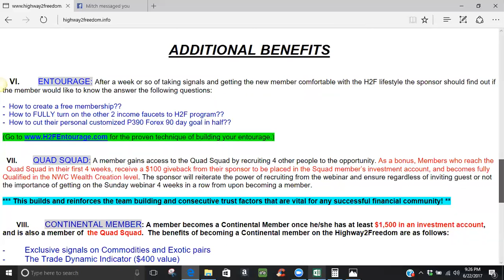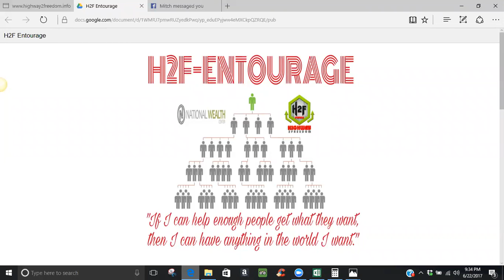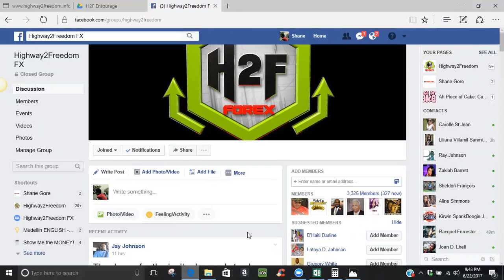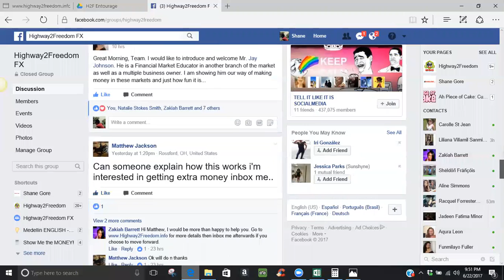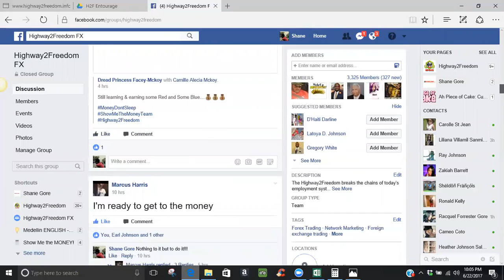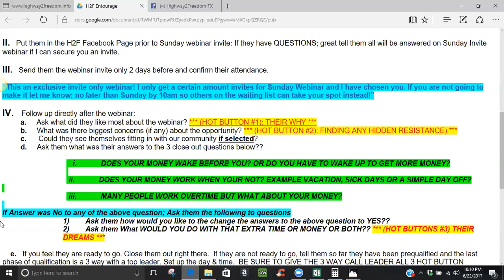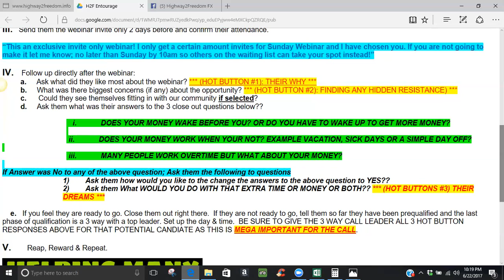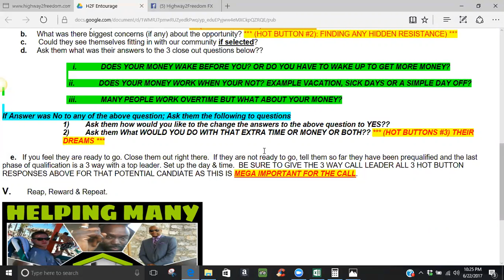June 22, 2017 The Entourage Building Webinar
This webinar gives our team on the Highway2Freedom the step by step system on how to build an entourage and take of advantage of the Robert Kiyosaki's Business Owner side of the Cash Flow Quadrant,